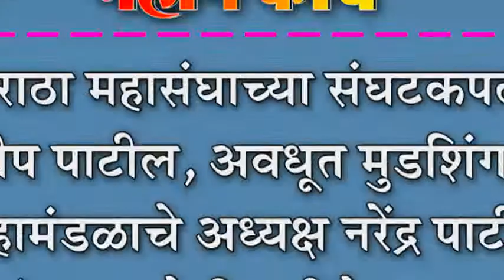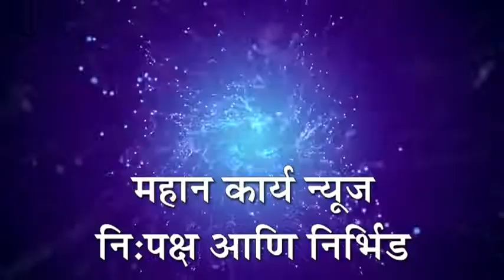मराठा महासंघाच्या संघटकपदी दिलीप पाटील, अवधूत मुडशिंगकर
मराठा महासंघाच्या संघटकपदी दिलीप पाटील, अवधूत मुडशिंगकर : महामंडळाचे अध्यक्ष नरेंद्र पाटील यांच्या हस्ते निवडीचे पत्र सुपूर्द